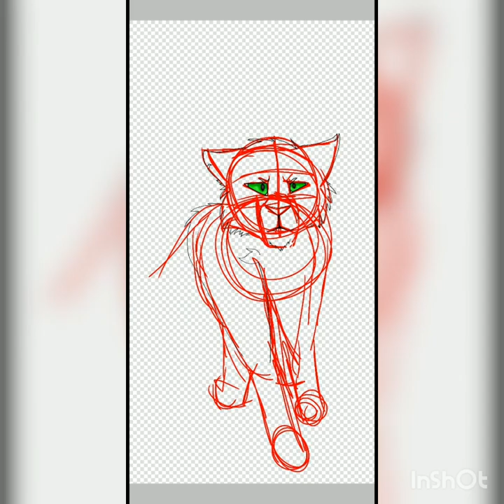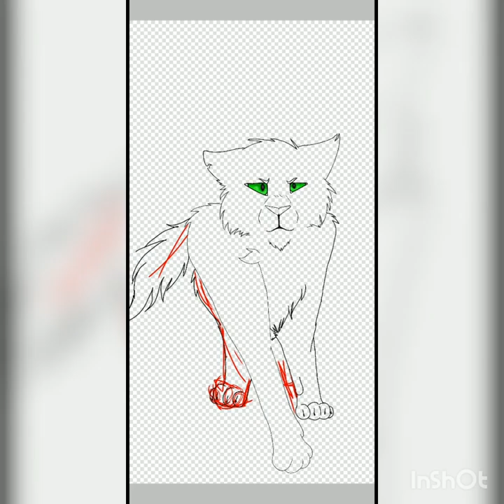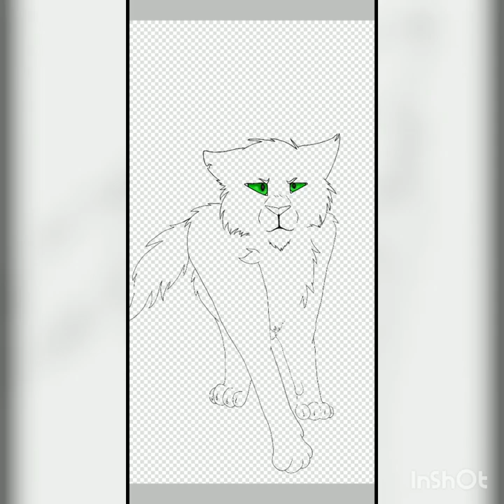Through the woods-speedpaint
Thistlereed-owned by me
Erin Hunter-warriors series
Dierks Bentley-5-1-5-0
Dean Brody-Cattleman's Gun